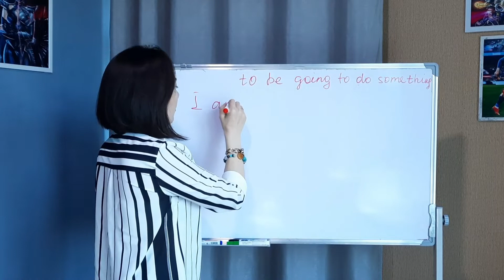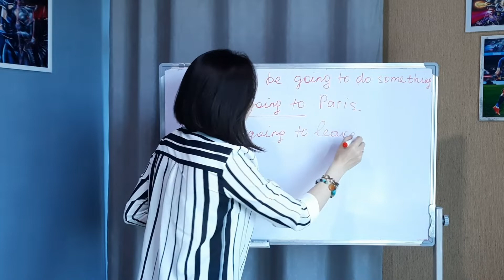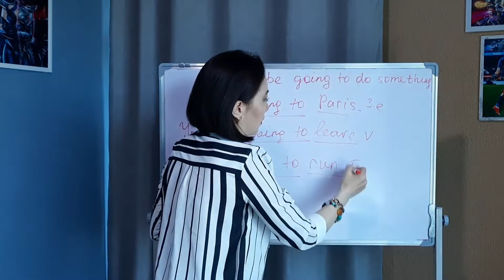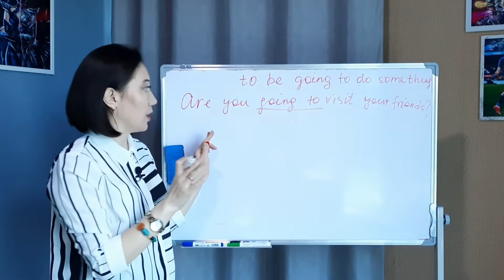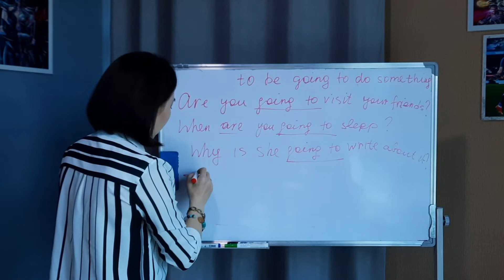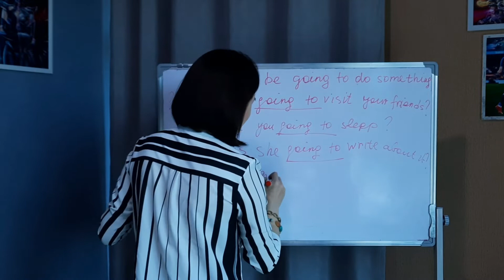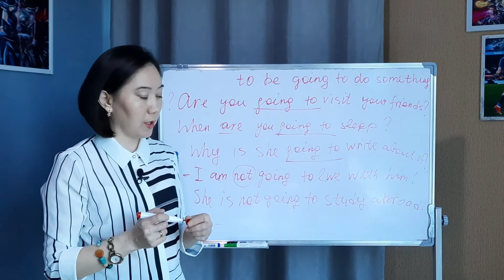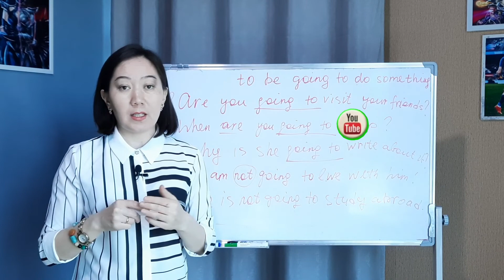to be going to do smth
to be going to do something (smth) – бірдеңе істегелі жату – собираться что-то делать

- Бұл конструкциясын алдағы уақытқа бірдеңе жоспарлағанда қолданамыз.

Examples:
I am going to Paris. – Мен Парижге барғалы жатырмын.
You are going to sleep. – Сен ұйықтағалы жатырсың.
You are going to leave. – Сен кеткелі жатырсың.
She is going to run. – Ол жүгіргелі жатыр.
He is going to play. – Ол ойнағалы жатыр.
We are going to go to bed. – Біз жатқалы жатырмыз.
Are you going to visit your friends? – Сен достарыңа барғалы жатырсың ба?
When are you going to sleep? – Сен қашан ұйықтағалы жатырсың?
Why is she going to write about it? – Ол неге бұл туралы жазғалы жатыр?
I am not going to live with him. – Мен онымен бірге тұрғалы жатқан жоқпын.
She is not going to study abroad.  – Ол шетелде оқығалы жатқан жоқ.